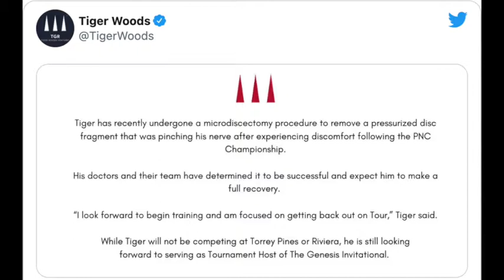Tiger Woods Back Surgery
Jeff and JC breakdown the recent news of Tiger Woods having his 5th back surgery.  Plus they touch on JT and his new clothing deal